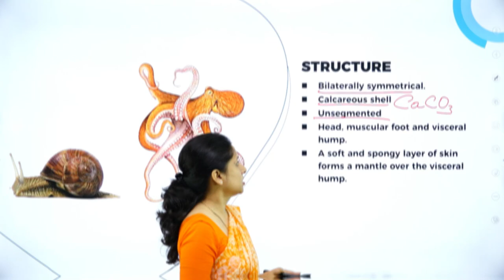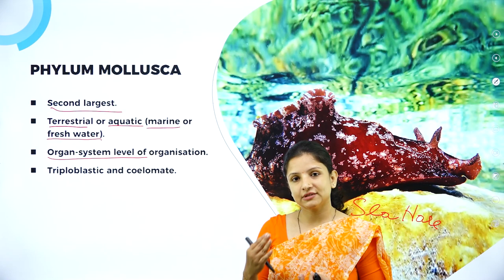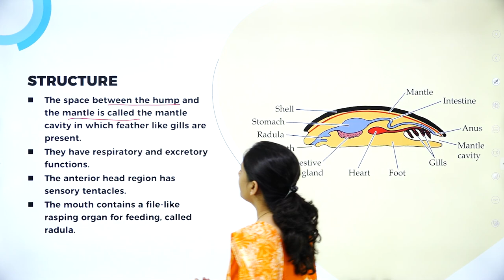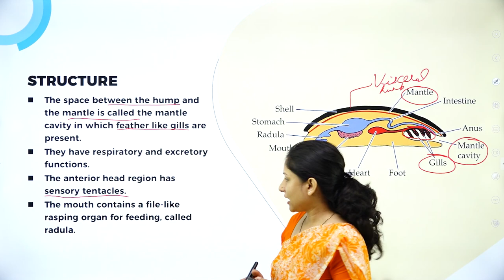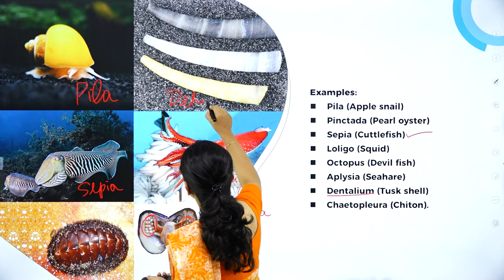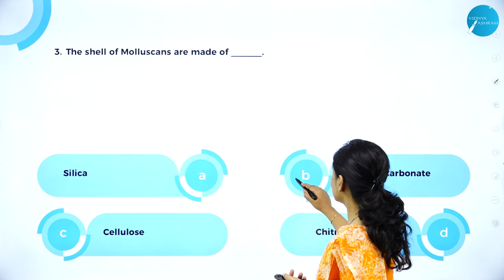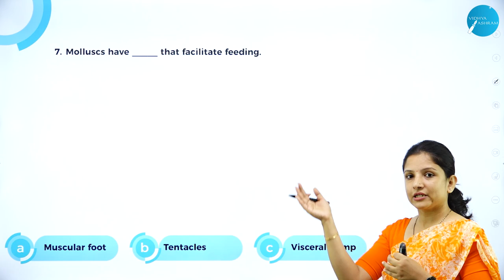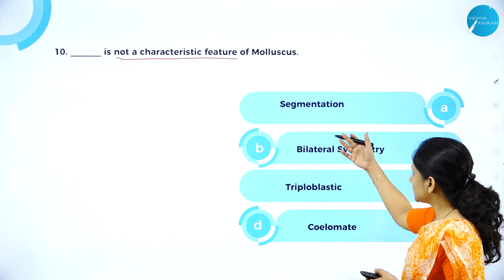DAY 21 | BIOLOGY | I PUC | ANIMAL KINGDOM | L9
Class : I PUC
Stream : SCIENCE
Subject : BIOLOGY
Chapter Name : ANIMAL KINGDOM
Lecture : 9

TOPICS COVERED : BLUE PRINT, ONE-HOUR OF BIRDS-EYE-VIEW ON THE FULL YEAR SYLLABUS, BOOKS TO REFER, LESSONS IN BRIEF, EXAMINATION WEIGHTAGE AND FINALLY, WHAT IS IMPORTANT ON PRIORITY TO GET MAXIMUM MARKS WITH MINIMUM EFFORTS.